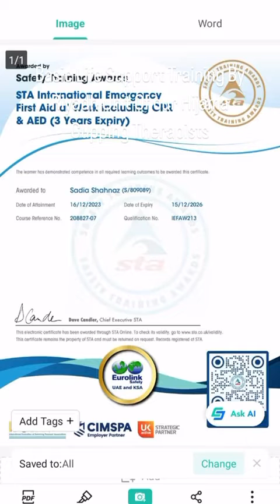Hijama Cupping Therapy (BLS training)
BASIC LIFE SUPPORT TRAINING